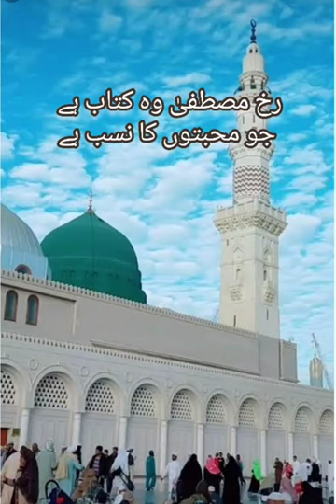Rukhe Mustafa Wo Kitab Hai | Naat Sharif | New Heart Touching Naat | Ramzan Naat | Best Naat | 2023